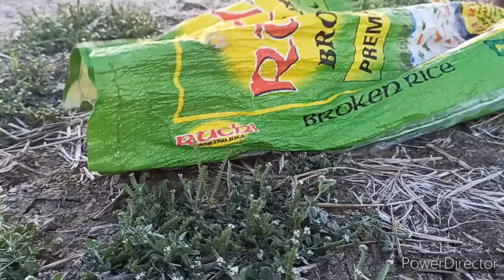காத்தாடி மூலம் (நாட்டு)வயல் நண்டு பிடிக்கும் வீடியோ crabs catches video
கிராமத்தில் கோடைக்காலங்களில்   வயல்  நண்டு கிடைப்பது அரிது

ஆகையால் அதனை பிடிக்க காத்தாடி செய்து பிடிப்பது எளிது அதன் செய்முறையே  இந்த வீடடியோ